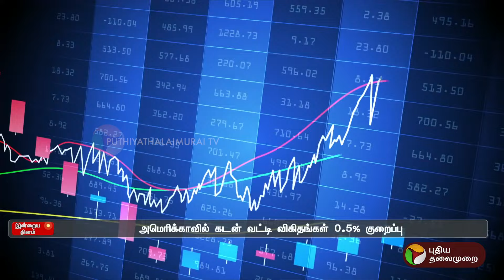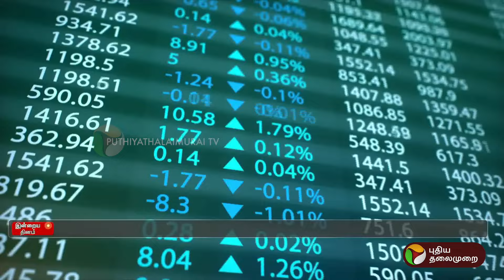அமெரிக்காவில் வட்டி விகிதம் குறைப்பால் இந்தியாவுக்கு என்ன பலன்? பங்குச்சந்தை நிபுணர் விளக்கம் | PTT